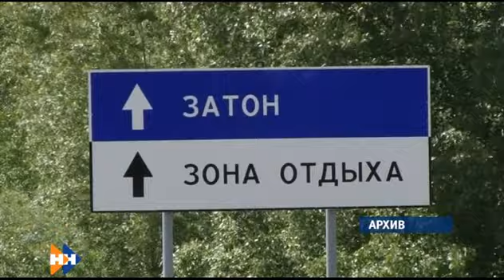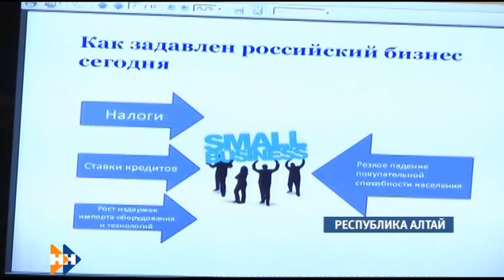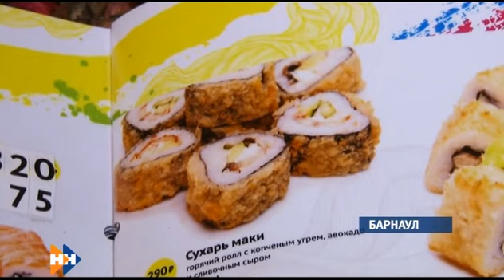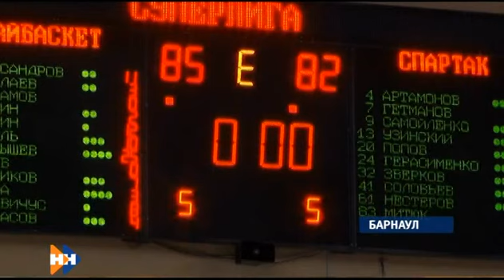Наши новости 16.02.15 (16+) вечерний выпуск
Смотрите сегодня в программе:
Живая история. Какие мировые тенденции будут оказывать влияние на развитие Алтайского края?
Невероятный сценарий. «АлтайБаскет» смог прервать череду проигрышей в Суперлиге.
Встреча с легендой. Чем удивил зрителей известный сын и музыкант?